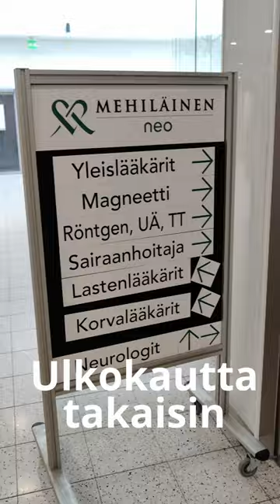Neo Kupittaa. Matkalla magneettikuvaukseen.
Salo - Kupittaa (Turku) Neo Kupittaa magneetti. 🤗 Jalkaterässä murtumaepäily.